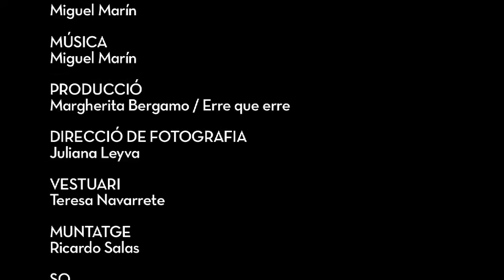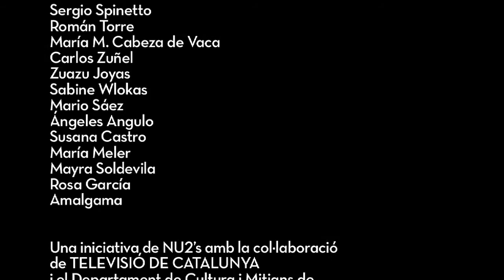FRAGILE (Video-danza)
Vídeo-danza Dirigido y realizado por Ricardo Salas.
Coreografía de Teresa Navarrete.
Música de Miguel Marín.
Compañía Erre que erre Danza